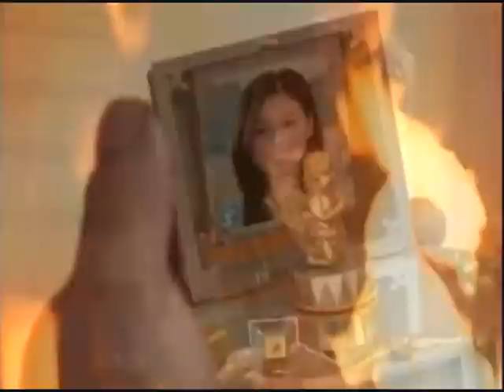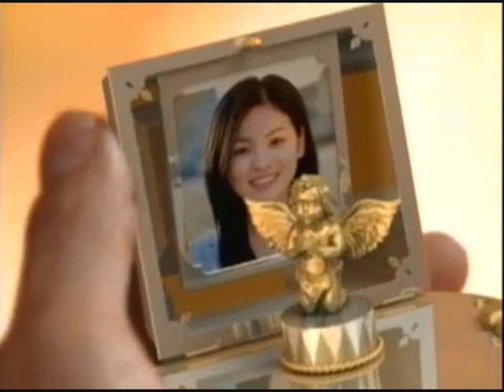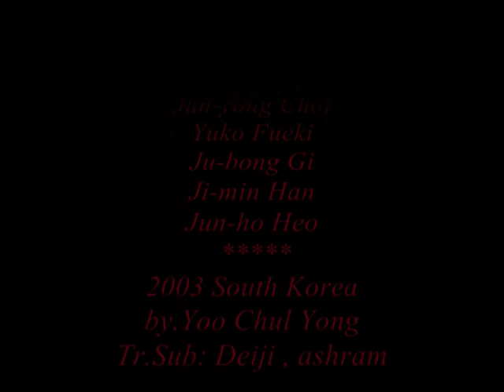All In - trailer - ost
All İn - 2003 Korean Drama - ost / entrümantal, Tr.sub
Director: Yoo Chul Yong
Screenwriter: Choi Wan Kyu
            Cast:
Lee Byung Hun as Kim In Ha
o Jin Goo as young In Ha
Ji Sung as Choi Jung Won
Song Hye Kyo as Min Soo Yeon / Angela
o Han Ji Min as young Min Soo Yeon / Angela
Park Sol Mi as Seo Jin Hee